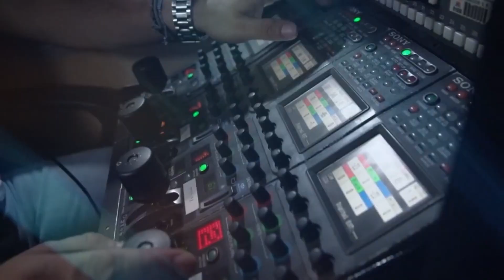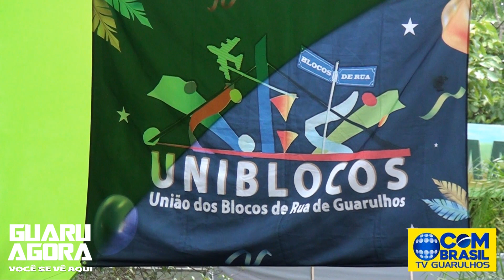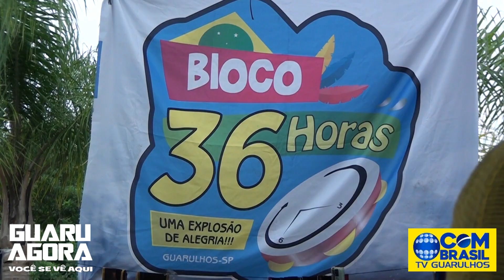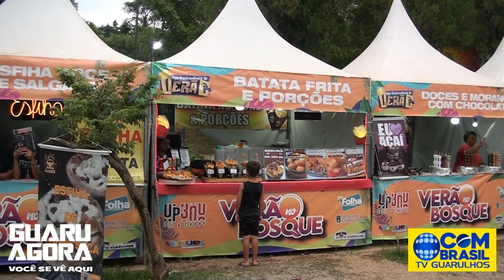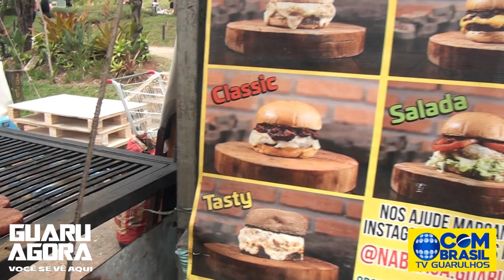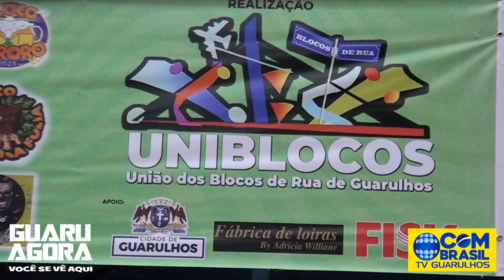PRE CARNAVAL em Guarulhos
Pre-carnaval com blocos de rua no Bosque Maia em Guarulhos.
Reportagem Luzimario Francisco e JGomes.
Produção e imagens: JGomes
Apresentação Abner Barbosa
Exibição Tv Guarulhos a emissora oficial da cidade.
Deixe seus comentários, e se gostou do conteúdo dê o seu LIKE.